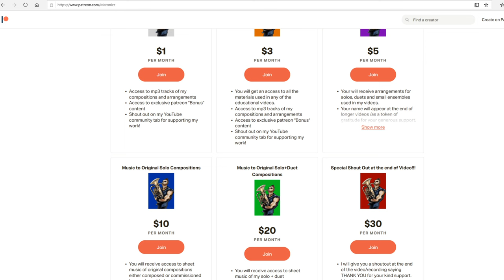THE EUPHONIUMS...THE STARS...THE STRIPES...FOREVER!!!!!!!!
Hi friends, enjoy this cool brass band version of The Stars and Stripes Forever by John Philip Sousa. Have a great rest of the week and happy upcoming 4th of July to my American friends!

Voldyne 5000: